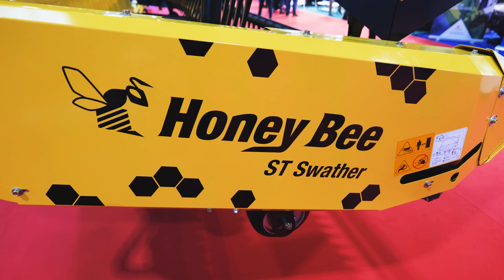AGROmashEXPO és AgrárgépShow 2023